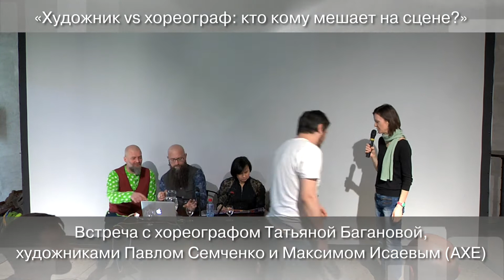Электротеатр. Художник vs хореограф: кто кому мешает на сцене?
Встреча с хореографом Татьяной Багановой, художниками Павлом Семченко и Максимом Исаевым (АХЕ)

«Школа современного зрителя и слушателя» совместно с Институтом театра представляет встречи с участниками фестиваля «Золотая Маска» 2016 года.

Встречу ведет критик Дина Годер

Татьяна Баганова – хореограф.
Окончила Московский институт культуры по специальности «хореограф, преподаватель хореографических дисциплин». Стажировалась по техникам танца модерн на базе American Danсe Festival. Как танцовщица участвовала в спектаклях хореографов Моники Рунде, Дональда Маккейла, Анук ван Дайк, Анны Абалихиной и других.
В конкурсе фестиваля этого года участвует спектакль «Мера тел» — копродукция «Провинциальных танцев» и Инженерного театра АХЕ.

Павел Семченко – художник, перформер.
Учился в Ленинградском художественном училище им. В.А. Серова и Художественной академии им. И.Е. Репина.
С 1988 актер театра «Да-Нет». В 1989 вместе с Вадимом Васильевым и Максимом Исаевым создал Русский инженерный театр «АХЕ». Как режиссер, художник и актер участвовал в создании спектаклей: «Plug & Play», «Requiem по космосу», «Белая кабина», «Гобо. Цифровой глоссарий», «Господин Кармен», «Депо гениальных заблуждений», «Мокрая свадьба», «Фауст в кубе. 2360 слов» и других.

Максим Исаев – художник, перформер.
Окончил Ленинградское художественное училище им. В.А. Серова. В 1989 году вместе с Вадимом Васильевым и Павлом Семченко создал группу «АХЕ».

Дина Годер – критик, театровед.
Окончила театроведческий факультет ГИТИС (курс Инны Соловьевой). Была членом молодежной редакции журнала «Театральная жизнь», работала в журнале «Театр».